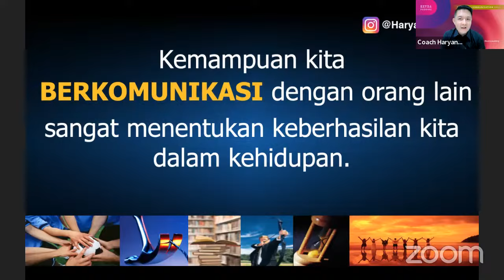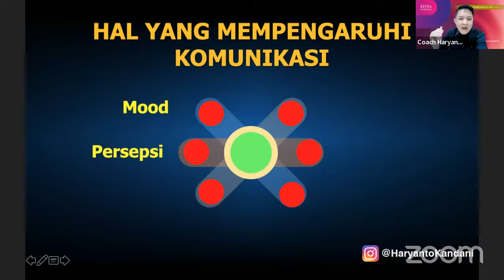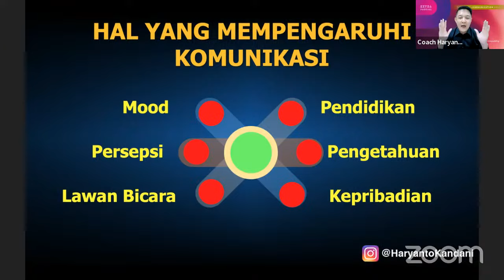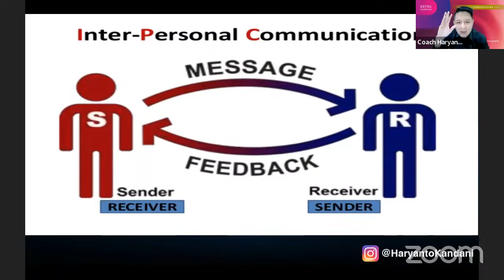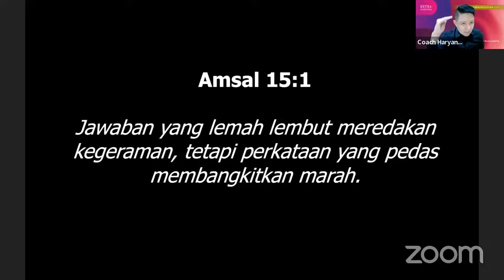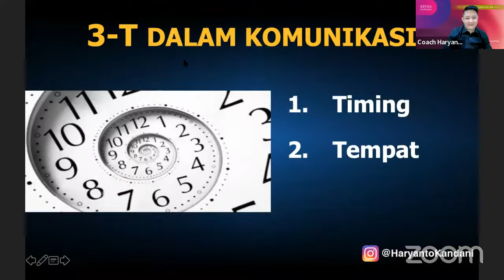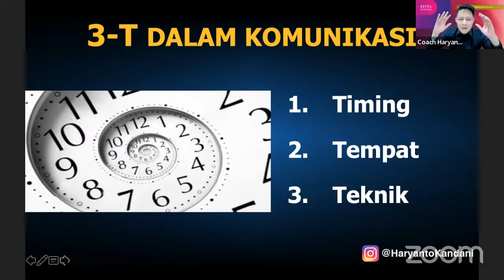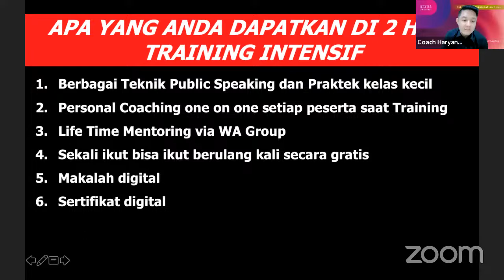”The Art Of Communication Skill" - By "Haryanto Kandani (Coach Motivator)" / Extra Pudding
CHURCH VISION:
RAISE up disciples of Jesus Christ

Youtube : The City Tower Church